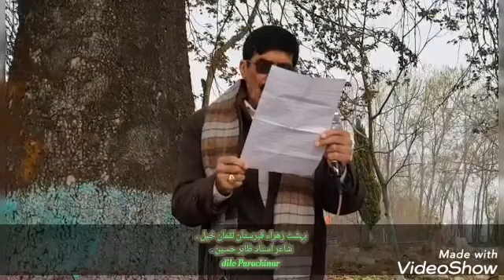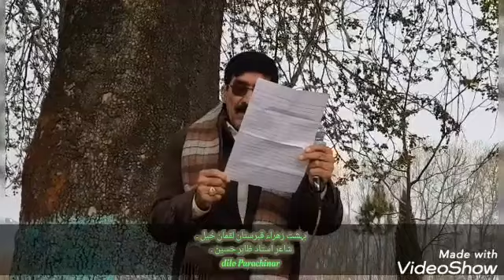|| پشتو شاعر استاد محترم جناب ظاہر حسین || لقمان خیل پاراچنار || ڈسٹرکٹ کرم || kpk peshawar ||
پشتو شاعر محترم استاد ظاہر حسین لقمان خیل پاراچنار ڈسٹرکٹ کرم خیبرپختونخوا پشاور